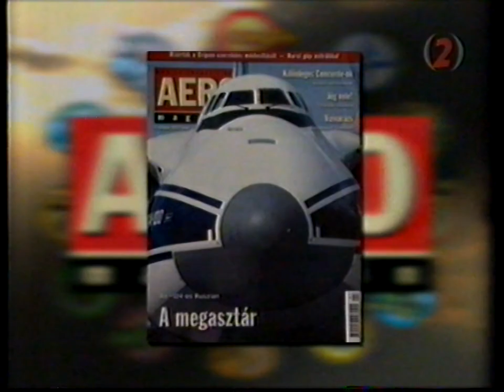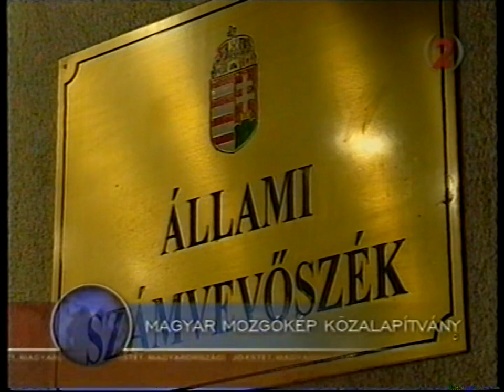TV2 reklámblokk, Jó estét Magyarország részlet - 2003.01.14.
Reklámok, ajánlók és részlet a Jó estét Magyarország című műsorból a TV2-n, az "Elfújta a szél" című film után.
Saját felvétel. (VHS)